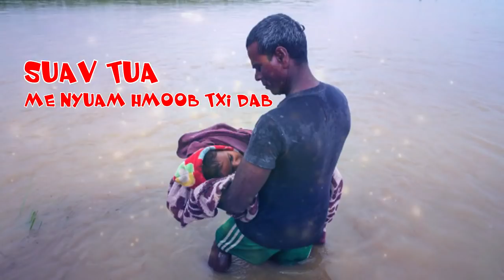SUAV TUA ME NYUAM HMOOB TXI DAB NYOB NPLOG TEB 11/28/2019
Ntaj Neeb Yaj Dab Neeg
SUAV TUA ME NYUAM HMOOB TXI DAB NYOB NPLOG TEB